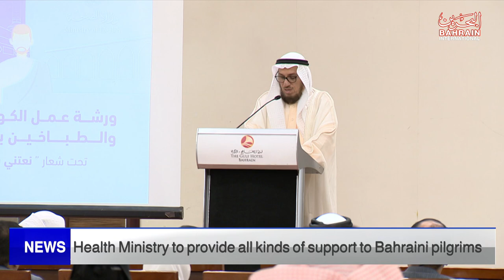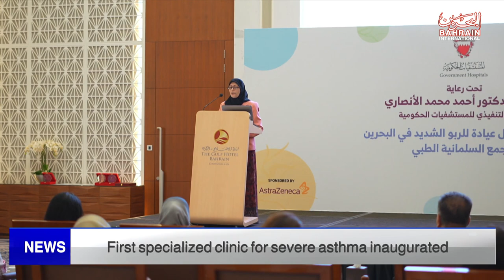BAHRAIN NEWS CENTER : ENGLISH NEWS 27-05-2023